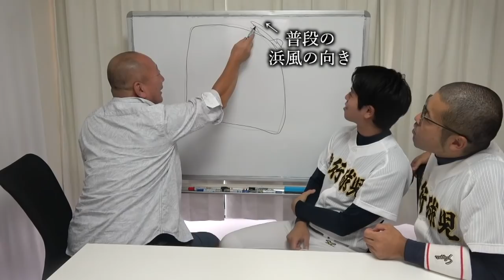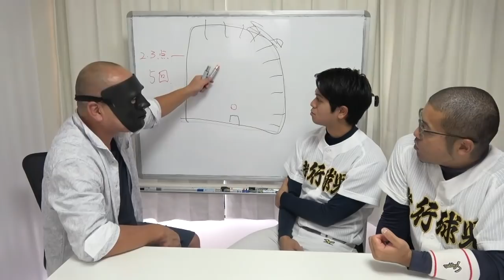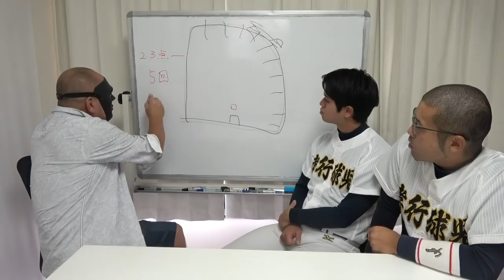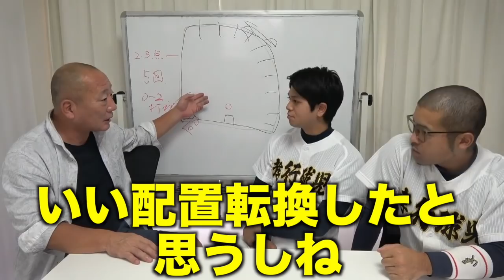【阪神についてを語る！】今の阪神にはこれが足りない！